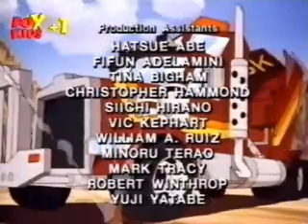M.A.S.K. 66-Demolition Duel to the Death p3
mask venom